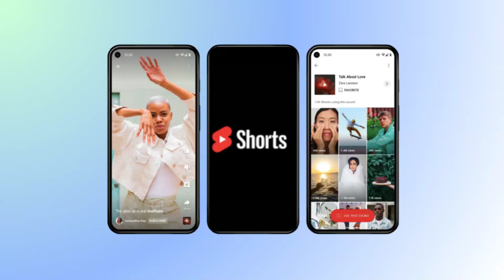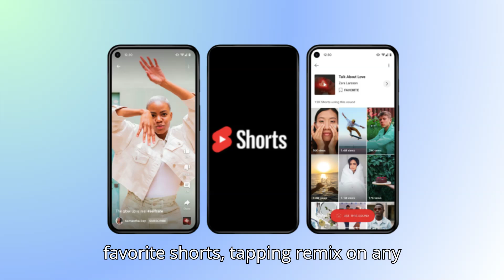YouTube Shorts Big Update 2024 | YouTube Shorts New Monetization Update